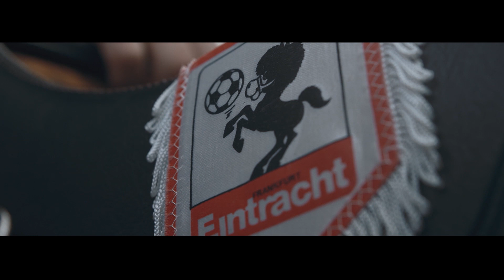Vega - Ich will raus mit dir: Trailer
Hier seht ihr den Trailer zur zweiten Videosingle "Ich will raus mit dir" aus dem neuen Vega Album "Kaos".
Das Video erscheint am 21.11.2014 um 17.00 Uhr auf diesem Channel.

Der erste Clip aus dem Album "Kaos" von Vega.

Das Album erscheint am 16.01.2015

Limitierte Kaos Box
Standard Version

Vega auf Tour:
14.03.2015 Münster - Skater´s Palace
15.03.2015 Köln - Club Bahnhof Ehrenfeld
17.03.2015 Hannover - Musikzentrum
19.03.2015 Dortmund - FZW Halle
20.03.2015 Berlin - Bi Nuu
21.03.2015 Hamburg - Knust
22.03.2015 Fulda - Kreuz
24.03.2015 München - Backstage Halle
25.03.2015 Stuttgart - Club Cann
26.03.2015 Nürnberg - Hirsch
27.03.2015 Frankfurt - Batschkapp